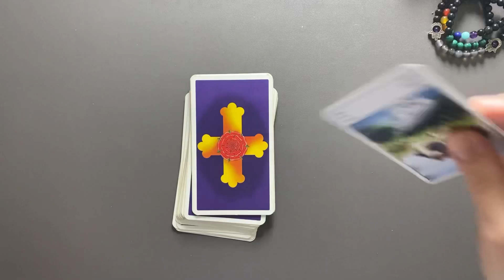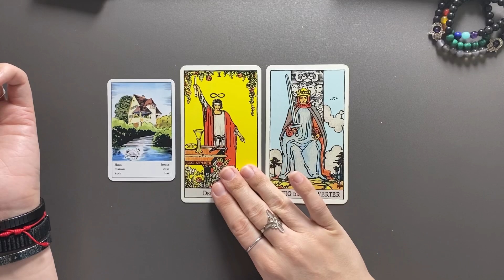ZWILLINGE ♊️ Wurdest du im Unklaren gelassen? (Tarot Wochenbotschaft KW 17)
Tarot Kartenlegung für das Sternzeichen ZWILLINGE für die Kalenderwoche  17 (24. bis 30. April 2023) - Wochenimpuls

Kartendeck Wahrsage Karten (Piatnik)

**Eigenwerbung